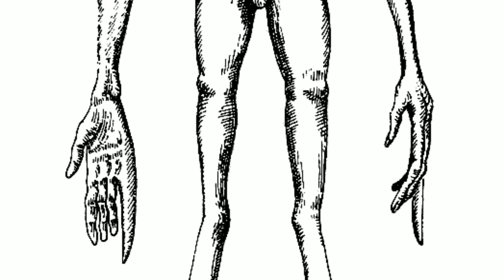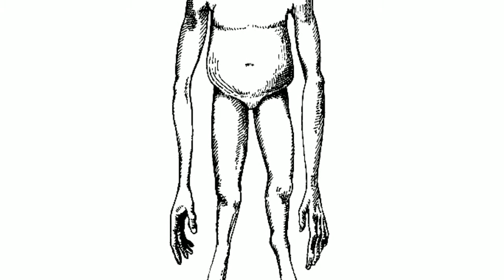Man After Man narración (7/12) 50,000 en el futuro' la subida del mar y la vida en el desierto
la era graciar a terminado y una era de surgimiento y destrucción de islas y subida del mar ha comenzado.

los habitantes de las llanuras quienes anteriormente habían sido acorralados por el bosque y sus asesinos han  huido con éxito a los semidesiertos. evolucionaron y ahora se les conoce como habitantes de las llanuras comuniales
en estos bastos desiertos un débil ser nada adaptado al brutal sol del desierto perezera o se las arreglara para sobrevivir??

los habitantes del bosque pertenecientes a un clan han cambiado en estos Miles de años, encojieron su tamaño debido  a que las Islas tienen pocos recursos.
5 de ellos han llegado al continente dónde encontrarán un lugar con enormes criaturas que han cambiado debido a la lenta desaparición de la tundra.

en el basto océano la subida del nivel del mar a causado la lenta muerte de el habitad de los acuaticos.
y la pregunta es? a dónde se moverán.

en lugares donde persiste el frío los bendecidos con la memoria ereditaria les ha fallado. pero no del todo, recuerdan algo, algo que tenía que frotar con palos...